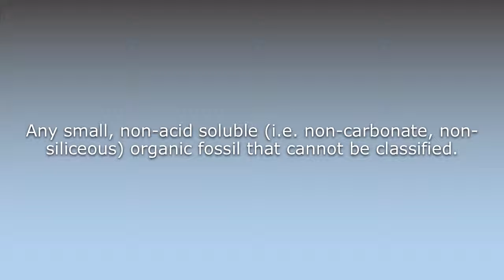What does Acritarch mean?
What does Acritarch mean in English? Learn the meaning of the word Acritarch! How to Pronounce Acritarch. Expand your vocabulary, learn words.